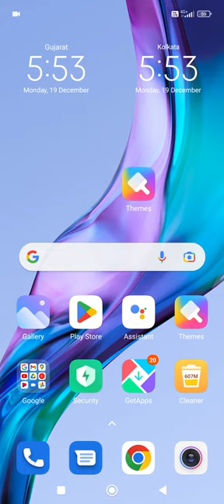Podcast Google free tune Book summary Hindi audio